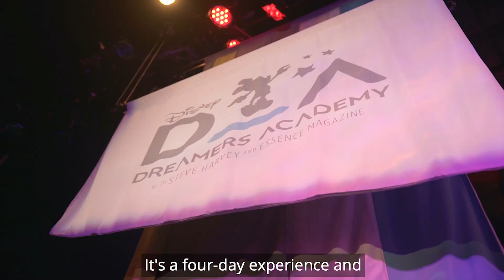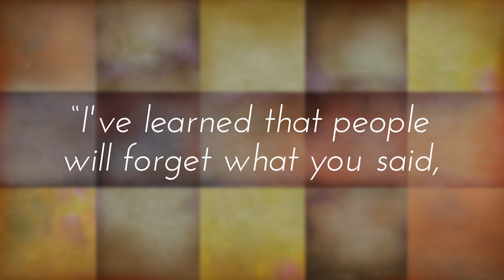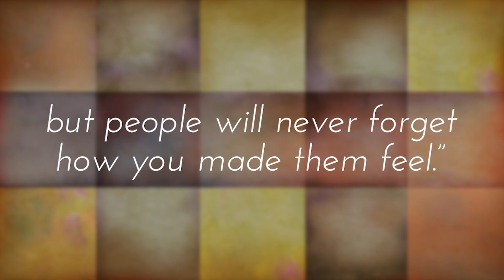Tracey Powell on How She’s Helping Students Dream Big | Disney Celebrates Black History Month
Today, we’re thrilled to share our last trailblazer in our celebration of Black History Month, Disney Signature Experience’s Vice President Tracey Powell, who oversees Travel Services, Pricing and Revenue Management for Disney Cruise Line, Disney Vacation Club and Adventures & Expeditions.

As executive champion since 2009, Tracey also passionately oversees and advocates for Disney Dreamers Academy which provides life-changing opportunities for 100 students each year.